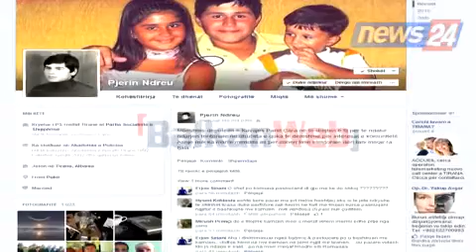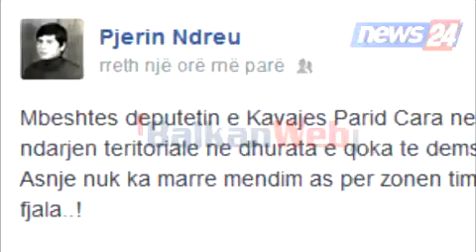'Territorialja', Cara: Vota ime kundër për këtë variant. Po i bëhet dhuratë partive